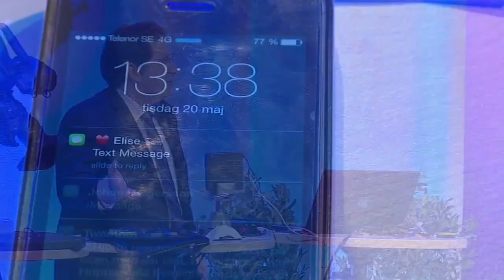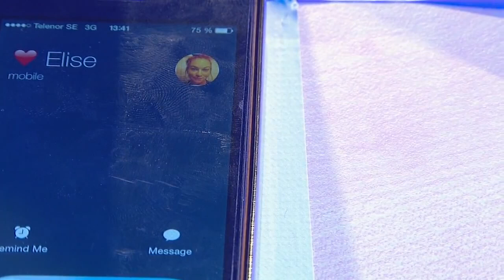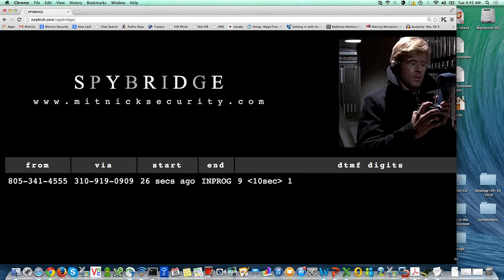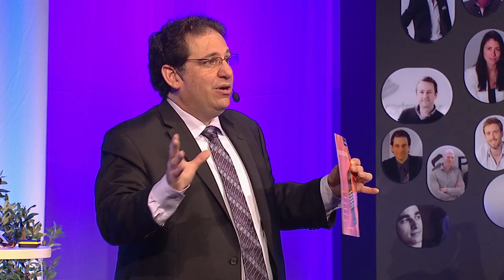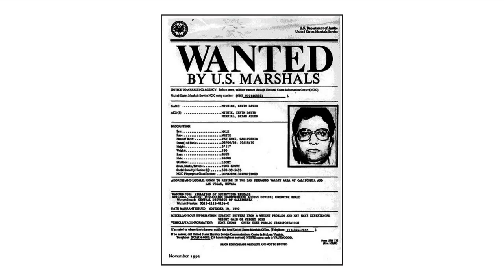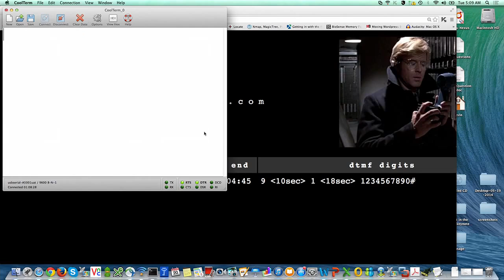Kevin Mitnick - Nordic eCommerce Summit 2014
Kevin Mitnick - keynote speaker at Nordic eCommerce Summit, Stockholm, Sweden.